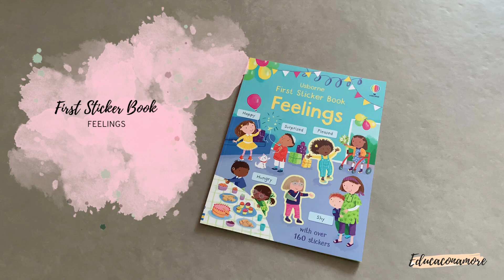First Sticker Book feelings